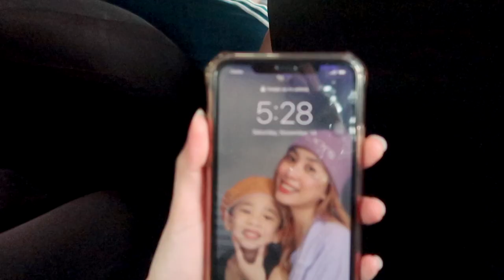TRAGUS AND CONCH PIERCING AT VIMANA TATTOO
VIMANA TATTOO